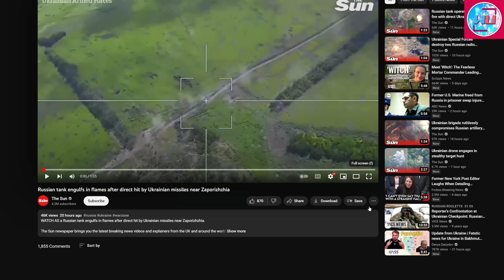RUAF DOUBLE Their Significant Bridgehead | Offensive Picks Up Speed 25/07/23